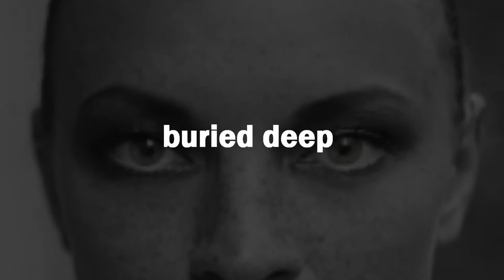Painting by Numbers - A New Novel by Tom Gillespie - Trailer 2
Day after day, Jacob Boyce -- faltering academic and failing husband -- visits a 17th century allegorical painting which hangs in a Glasgow art gallery. By using a series of measurements and calculations, he attempts to create a mathematical theory that will decipher the code locked into its canvas.

As more of the painting's hidden secrets are revealed, and he meets a mysterious young woman, Jacob's life spirals into chaos.
The object of his obsession has begun to move.

Cover photography by Belovodchenko Anton & Dimitris Kritsotakis
Cover Design by Crooked Cat